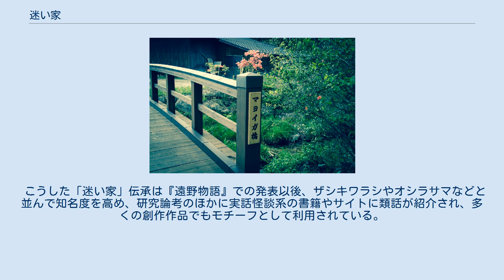迷い家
遠野ふるさと村、迷い家をイメージした「マヨイガの森」の「マヨイガ橋」 迷い家（まよいが、マヨイガ、マヨヒガ）とは、東北、関東地方に伝わる、訪れた者に富をもたらすとされる山中の幻の家、あるいはその家を訪れた者についての伝承の名である。
この伝承は、民俗学者・柳田國男が現在の岩手県土淵村（現・遠野市）出身の佐々木喜善から聞き書きした話を『遠野物語』(1910)の「六三」「六四」で紹介したことにより広く知られるところとなった。
 『遠野物語』によれば、迷い家とは訪れた者に富貴を授ける不思議な家であり、訪れた者はその家から何か物品を持ち出してよいことになっている。
しかし誰もがその恩恵に与れるわけではなく、「六三」は無欲ゆえに富を授かった三浦家の妻の成功譚となり、「六四」は欲をもった村人を案内したせいで富を授かれなかった若者の失敗譚を描いている。
 また語源や表記については、「マヨヒガ」とは遠野での呼称であることが『遠野物語』および佐々木喜善の著作「山奥の長者屋敷」(1923『中学世界』に掲載)に記されている。
これをもとに現在のさまざまな文献では現代仮名遣いに改めた「まよいが」や当て字の「迷い家」などと表記されている。
 「迷い家」伝承の筋は柳田國男の『遠野物語』のテキストを元にしたものが多い。
しかしその他にも『遠野物語』の情報提供者である佐々木喜善自身が綴ったテキストや、どちらにも取り上げられなかった地元の伝承など、細部の異なる話もまた存在している。
 現在よく知られるバリエーションは『遠野物語』の「迷い家」である。
これは佐々木喜善から聞き書きされたものであるが、聞いたままの話ではなく、柳田により手を加えられた部分も少なからず存在する。
 『遠野物語』 六三　小国の三浦某と云ふは村一の金持なり。
今より二三代目の主人、まだ家は貧しくして、妻は少しく魯鈍なりき。
この妻ある日門(カド)の前を流るゝ小さき川に沿ひて蕗を採りに入りしに、よき物少なければ次第に谷奥深く登りたり。
さてふと見れば立派なる黒き門(モン)の家あり。
訝しけれど門の中に入りて見るに、大なる庭にて紅白の花一面に咲き鷄多く遊べり。
其庭を裏の方へ廻れば、牛小屋ありて牛多く居り、馬舎ありて馬多く居れども、一向に人は居らず。
終に玄関より上がりたるに、その次の間には朱と黒との膳椀あまた取出したり。
奥の坐敷には火鉢ありて鉄瓶の湯のたぎれるを見たり。
されども終に人影は無ければ、もしは山男の家では無いかと急に恐ろしくなり、駆け出して家に帰りたり。
此事を人に語れども実と思う者も無かりしが、又或日我家のカドに出でゝ物を洗ひてありしに、川上より赤き椀一つ流れて来たり。
あまり美しければ拾ひ上げたれど、之を食器に用ゐたらば汚しと人に叱られんかと思ひ、ケセネギツ（雑穀を収納する櫃）の中に起きてケセネを量る器と為したり。
然るに此器にて量り始めてより、いつ迄経ちてもケセネ尽きず。
家の者も之を怪しみて女に問ひたるとき、始めて川より拾ひ上げし由をば語りぬ。
此家はこれより幸運に向ひ、終に今の三浦家と成れり。
遠野にては山中の不思議なる家をマヨヒガと云ふ。
マヨヒガに行き当りたる者は、必ず其家の内の什器家畜何にてもあれ持ち出でゝ来べきものなり。
其人に授けんが為にかゝる家をば見する也。
女が無慾にて何物をも盗み来ざりしが故に、この椀自ら流れて来たりしなるべしと云へり。
 六四　金沢村は白望の麓、上閉伊郡の内にても殊に山奥にて、人の往来する者少なし。
六七年前此村より栃内村の山崎なる某かゝが家に娘の聟を取りたり。
此聟実家に行かんとして山路に迷ひ、又このマヨヒガに行き当たりぬ。
家の有様、牛馬鶏の多きこと、花の紅白に咲きたりしことなど、すべて前の話の通りなり。
同じく玄関に入りしに、膳椀を取出したる室あり。
座敷に鉄瓶の湯たぎりて、今まさに茶を煮んとする所のやうに見え、どこか便所などのあたりに人が立ちて在るやうにも思はれたり。
茫然として後には段々恐ろしくなり、引返して終に小国の村里に出でたり。
小国にては此話を聞きて實とする者も無かりしが、山崎の方にてはそはマヨヒガなるべし、行きて膳椀の類を持ち来り長者にならんとて、聟殿を先に立てゝ人あまた之を求めに山の奥に入り、こゝに門ありきと云ふ処に来れども、眼にかゝるものも無く空しく帰り来りぬ。
その聟も終に金持になりたりと云ふことを聞かず。
 『遠野物語』のほか佐々木喜善が自ら綴ったものもある。
彼は「山奥の長者屋敷」(1923『中...